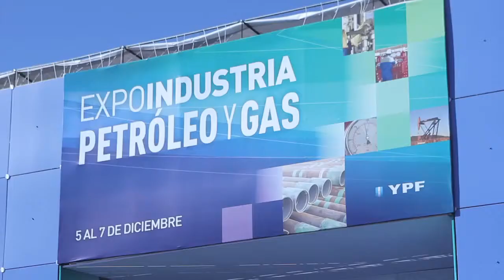Exposición de la industria nacional del petróleo y el gas 2012.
Nos encontramos con nuestros clientes en la 1ra exposición de la industria nacional del petróleo y el gas que se llevó a cabo en el Parque del Bicentenario, Tecnópolis, Buenos Aires, Argentina en diciembre 2012. Un punto de encuentro de la industria petrolera argentina.